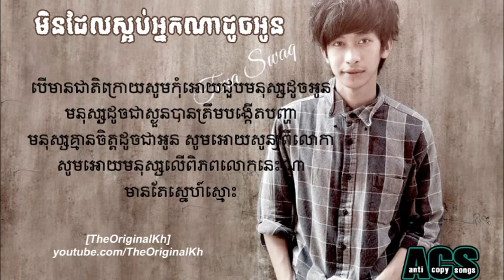មិនដែលស្អប់អ្នកណាដូចអូន Tena Lyrics YouTube